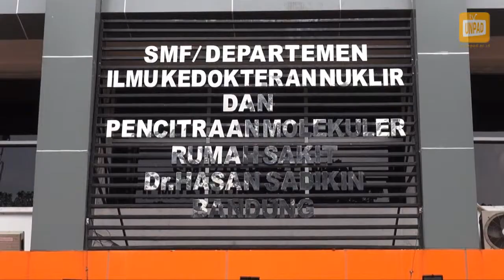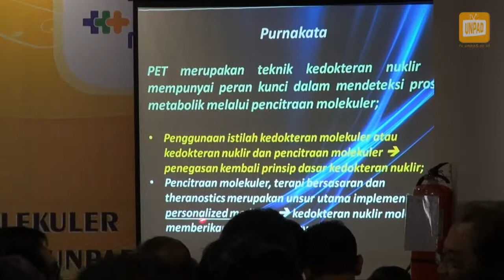Unpad dan RSHS Bangun Pusat Pelayanan PET Center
Bekerja sama dengan RSUP Dr. Hasan Sadikin (RSHS) Bandung, Universitas Padjadjaran telah meresmikan Pusat Pelayanan Positron Emission Tomography (PET Center) di Departemen Ilmu Kedokteran Nuklir dan Pencitraan Molekuler RSHS – FK Unpad. Peresmian dilakukan oleh Rektor Unpad, Prof Ganjar Kurnia didampingi oleh Direktur Utama RSHS, dr. Ayi Djembarsari, MARS, di Rumah Sakit Hasan Sadikin Bandung pada Jumat (10/04).

Sebagai simbol diresmikannya PET Center, telah ditandatangani Piagam Peresmian PET Center RSHS-FK Unpad dan dilanjutkan dengan penarikan selubung papan nama PET Center oleh Rektor Unpad dan Direktur Utama RSHS. Acara juga disaksikan oleh para pimpinan di lingkungan Unpad dan RSHS Bandung.

Reporter: Purnomo Sidik | Camera Peson: Purnomo Sidik | Naskah: Purnomo Sidik | Narator: Marlia